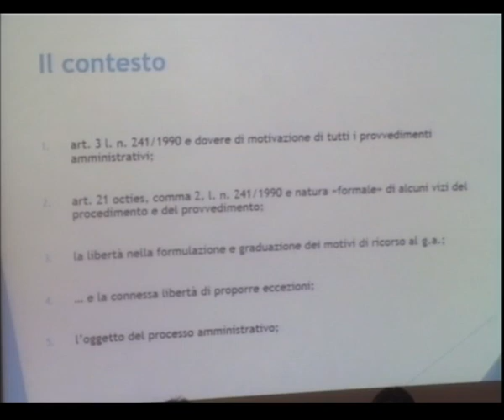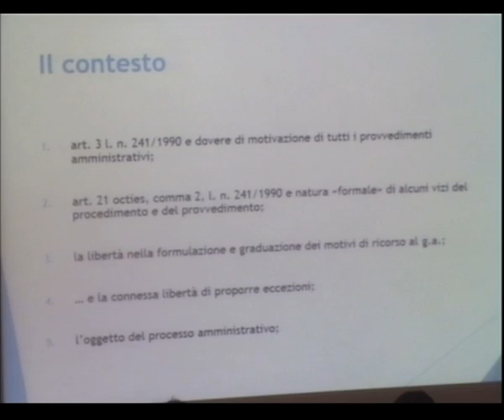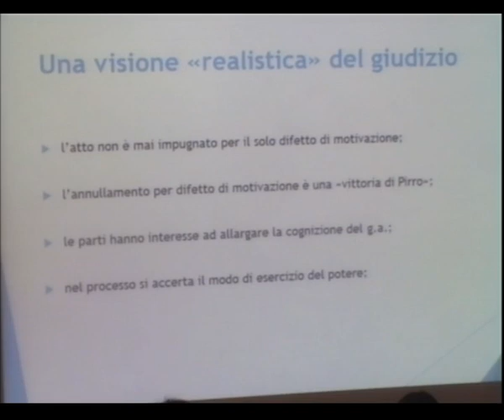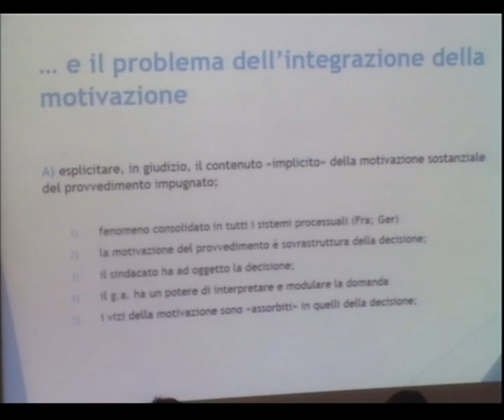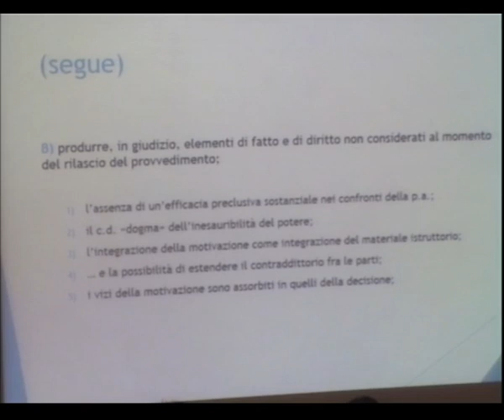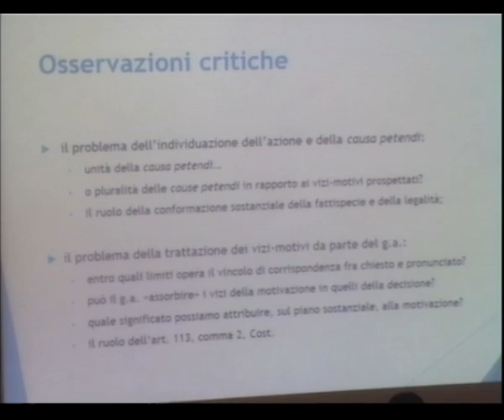L’integrazione della motivazione nel giudizio - 20/02/2020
L’integrazione della motivazione nel giudizio
Dialoghi di diritto e processo amministrativo - 12° ciclo di incontri
3° incontro: 20 febbraio 2020
Orario: 16.00
Luogo: Sala Conferenze, Facoltà di Giurisprudenza, via Verdi 53 - Trento